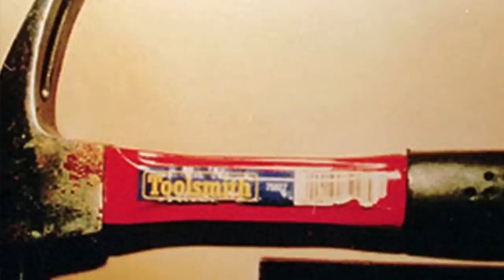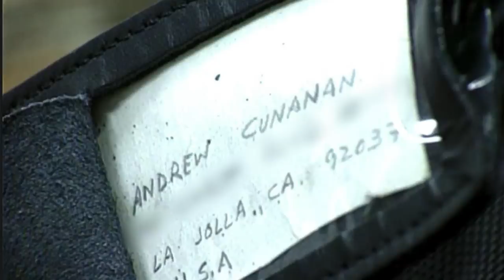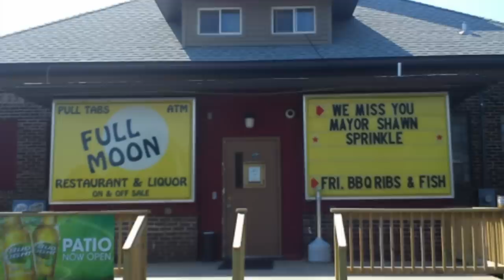SERIAL KILLERS: ANDREW CUNANAN PART 2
This video talks about the downward spiral of Andrew, plus the deaths of Jeff Trail and David Madson, the two people closest to him, and his two first victims

Try Audible Free For One Month! Try Audible For One Month!

Eyeshadow in this video: BH Cosmetics Foil Eyes 2 Palette

Vulgar Favors by Maureen Orth